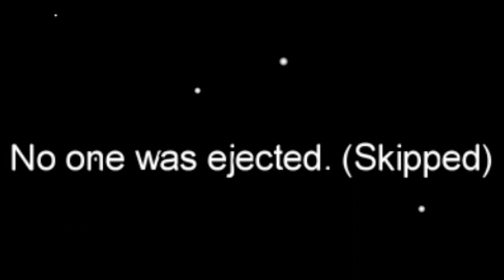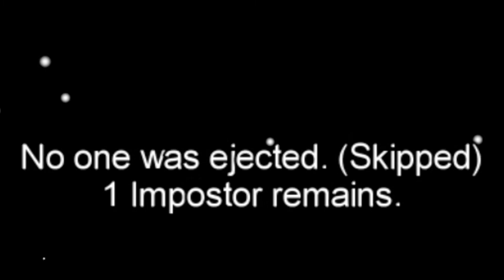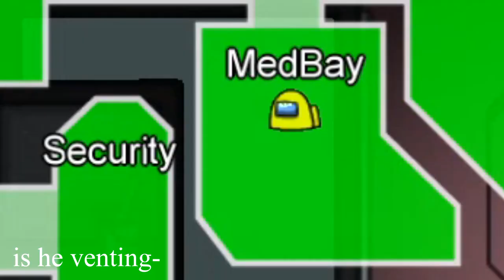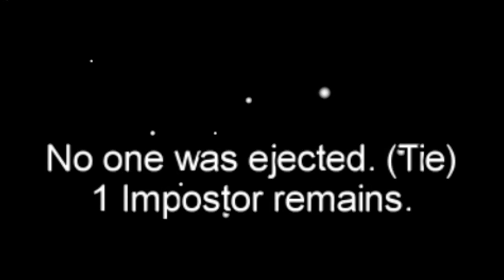I CAUGHT THE IMPOSTOR LOL | Among Us Gameplay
am i the only one who use the admin table for nothing? lol jk. 😂

byeee! hushvy out. 👋